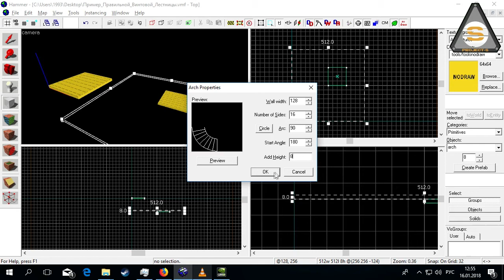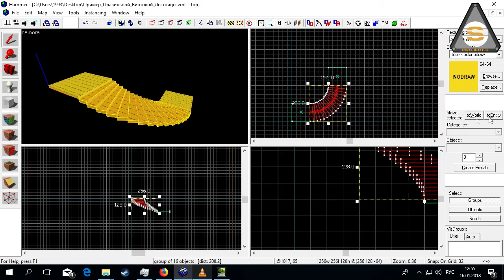Source SDK - Spiral staircase (Винтовая Лестница)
Быстро и понятно - как всегда. VK COM